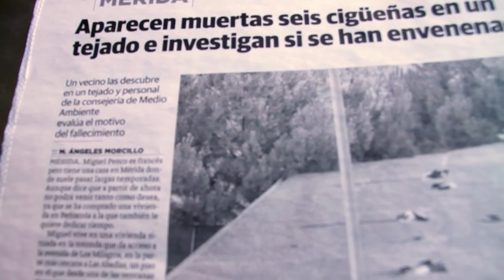Ciconia Ciconia, de Julio de la Rosa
Cortometraje dirigido por Julio de la Rosa para la XIII edición de JamesonNotodofilmfest.